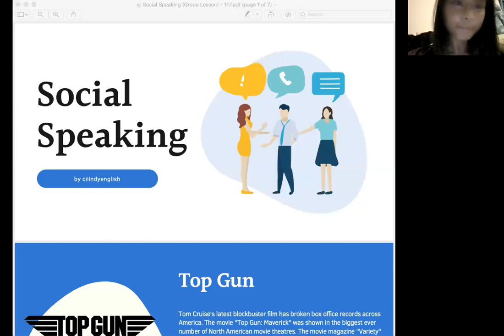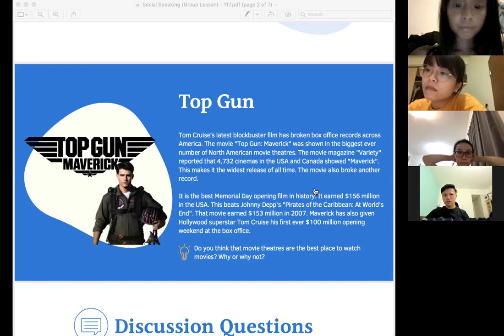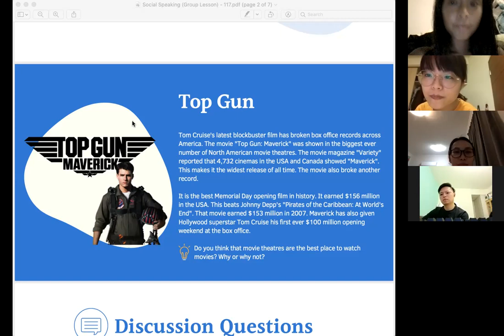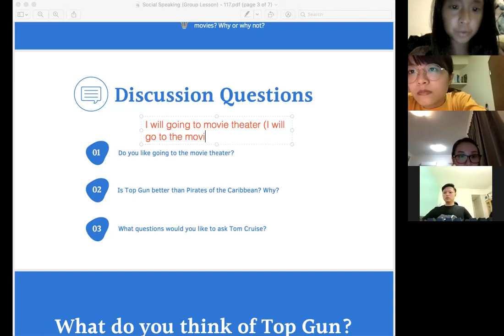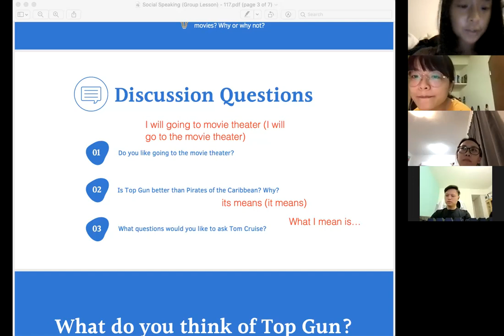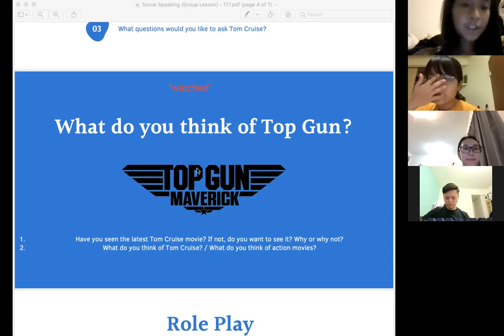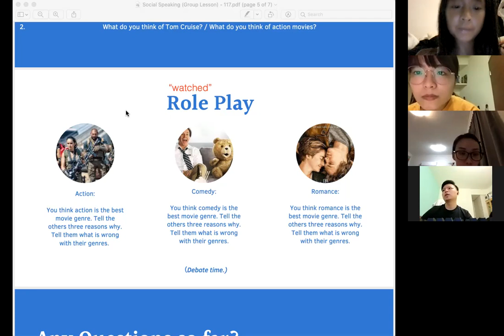Top Gun: Maverick 捍衛戰士：獨行俠 | Group Discussion (社交口說團班) Part 1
🔸Small Group Speaking Class (Part 1: Top Gun: Maverick 捍衛戰士：獨行俠)